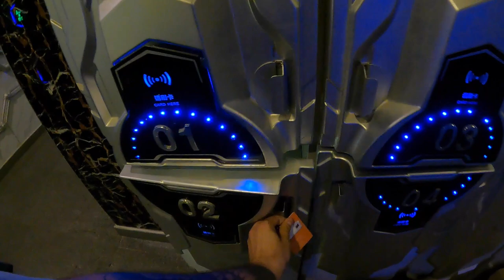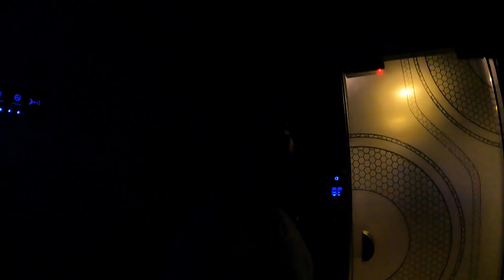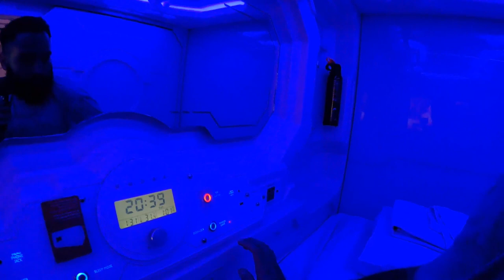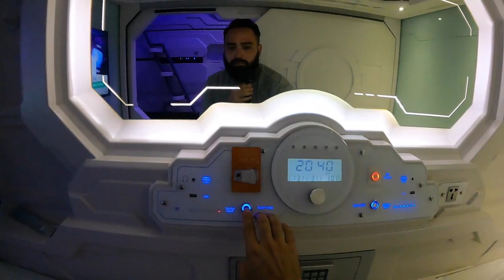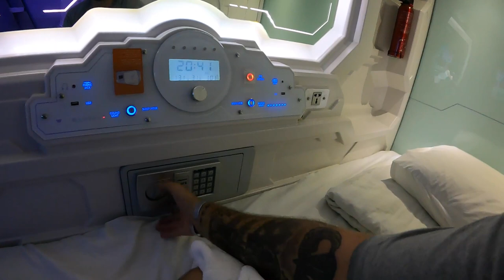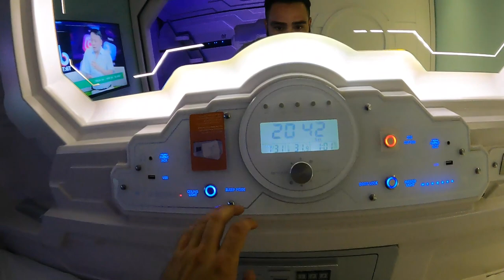VIETNAM CAPSULE HOTEL TOUR 🇻🇳 ($20 A NIGHT)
Today I will be giving you a tour of my $20 a night capsule hotel in Saigon, Vietnam. This hotel is extremely cool because it offers regular rooms, as well as capsules with both twin and queen size beds. Capsule hotels can be found all around Asia, so I had to share one of these rooms with you here on this channel! Many of you have seen capsule hotels in Japan, capsule hotels in Singapore, and even capsule hotels in Dubai, but today you will experience one from Vietnam! Join me for an awesome adventure!